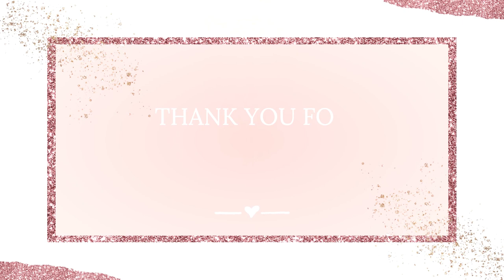5 Fall & Abstract Stamping Nail Designs | NAIL ART COMPILATION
💅 Nail Art Compilation: 5 Fall & Abstract Stamping Nail Designs 🍂

Hello, fellow nail art enthusiasts! Welcome to a creative showcase of seasonal beauty and artistic elegance. In this video, I'm excited to present a compilation of 5 captivating nail art designs that beautifully capture the essence of fall and the allure of abstract art. With stamping techniques at the forefront, this compilation explores the world of nail art, including a touch of reverse stamping and layered stamping, offering a delightful mix of creativity. To complete the look, we'll seal each design with a luxurious matte top coat.

🍁 Compilation Highlights:

🌟 Stamping Brilliance: Stamping techniques take center stage, infusing each design with intricate, precise patterns and captivating details.
💅 A Touch of Reverse Stamping: We're also diving into the art of reverse stamping, a technique that's as fascinating as it is challenging, showing that we're all a work in progress.
🎨 Layered Stamping: A layering technique that adds depth and sophistication to the designs, showcasing the beauty of fall in a refreshing way.
✨ Matte Elegance: The matte top coat adds a layer of sophistication and depth to each design, bringing out the true essence of each piece.

Whether you're a seasoned nail artist or an aspiring enthusiast, this compilation offers inspiration for all skill levels.

Share your thoughts on these fall and abstract designs in the comments below – I'd love to hear which one resonates with you the most!

Are you ready to immerse yourself in the world of fall and abstract art, all elegantly sealed with a matte finish? Let's embark on this nail art journey and celebrate the creative beauty of fall. 🍂💅✨

Ring Light